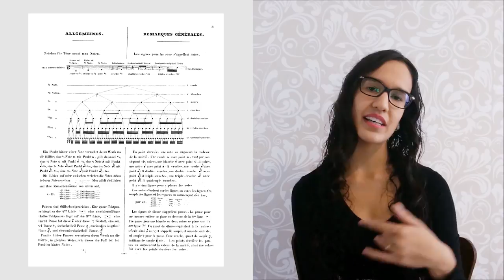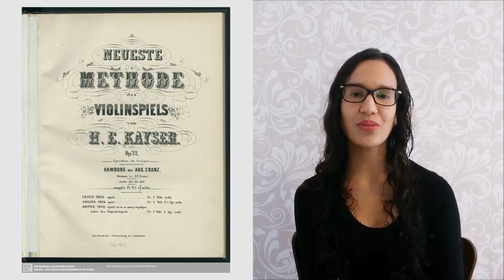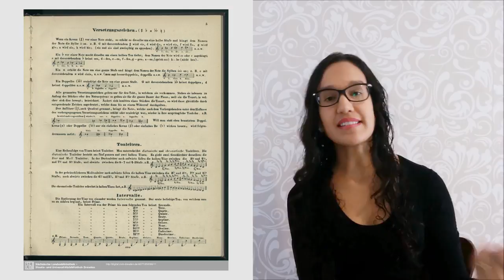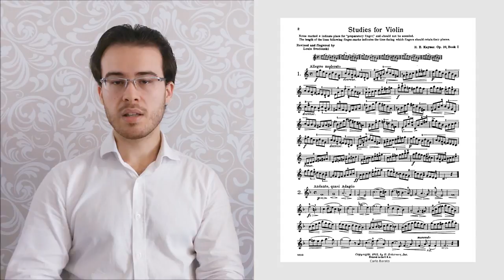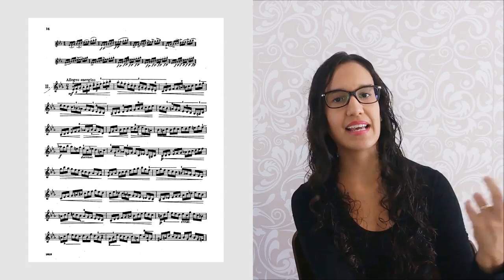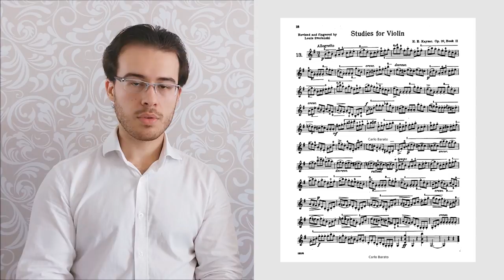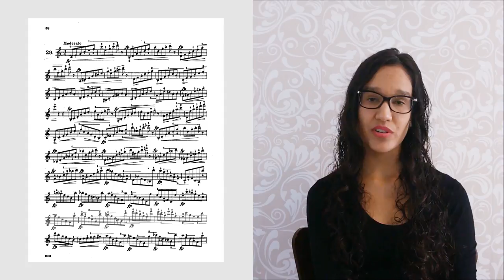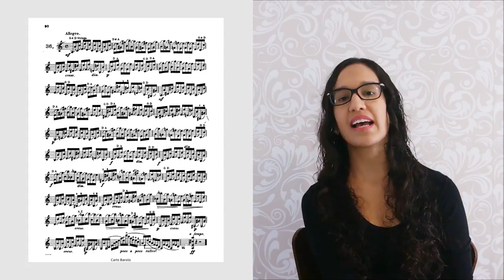H. E. KAYSER | Op. 20, 32, 43 e 54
Neste vídeo abordamos as quatro obras pedagógicas de Heinrich Ernst Kayser, para violino e viola. Descrevemos seus objetivos, metodologia e destacamos alguns de seus exercícios. Mais especificamente, abordamos as seguintes publicações:
- “Novo Método para Viola", Op. 54;
- "36 Estudos Instrutivos e Progressivos para Viola", Op. 43;
- "Mais Novo Método para Violino", Op. 32;
- "36 Estudos Elementares e Progressivos para Violino", Op. 20 (o mais conhecido e utilizado).

Para ter acesso às outras obras de H. E. Kayser, basta clicar neste

Já pensou em fazer aulas particulares de violino com Álisson Berbert?! É pra já! Acesse